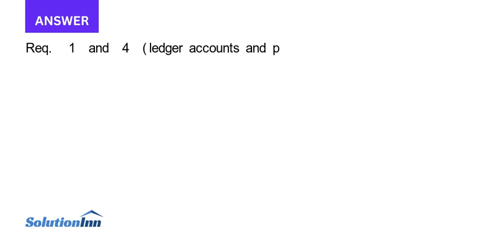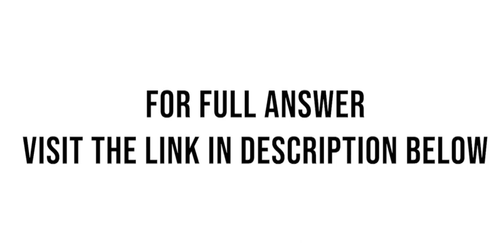The trial balance of Silber Insurance Agency at August 31 2014 appears below The data needed for the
The trial balance of Silber Insurance Agency at August 31, 2014, appears below.The data needed for the month-end adjustments appears here.Adjustment data:a. Commission revenue received in advance that had not been earned at August 31, $40,500.b. Rent still prepaid at ...